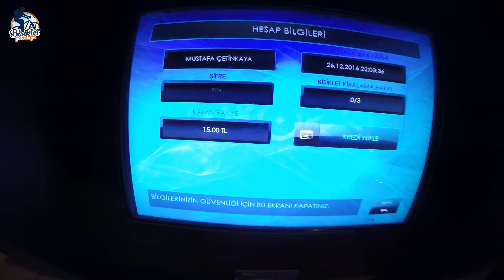İSBİKE Bisiklet Kiralama (2. Bölüm) (29 Haziran 2016)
İSBİKE Abone Kartımızla kiraladığımız iki bisikleti Kartal'dan Dragos'a kadar sürüp yaşadığımız deneyimleri bu videoda sizlere anlattık.

İyi seyirler.